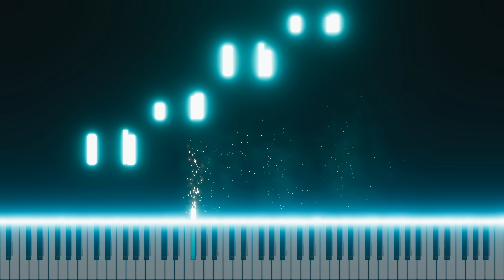Rock Climbing, by Sarah Konecsni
Royal Conservatory of Music (RCM) Preparatory A Celebration Series Sixth Edition syllabus. Uploaded as part of The European Academy of Arts YouTube visual guides compilation. Performed by Dr. Edvinas Minkstimas